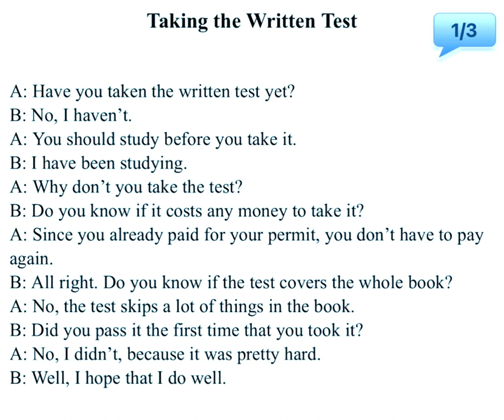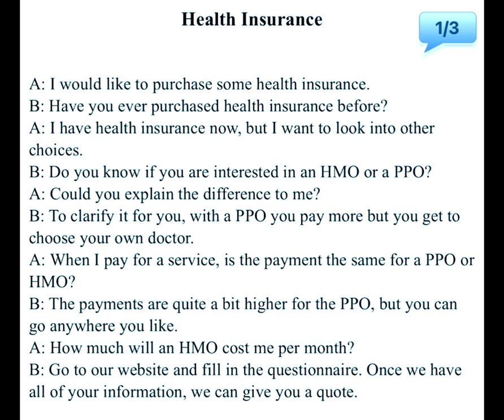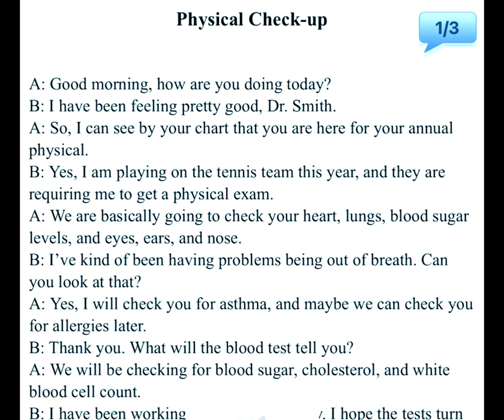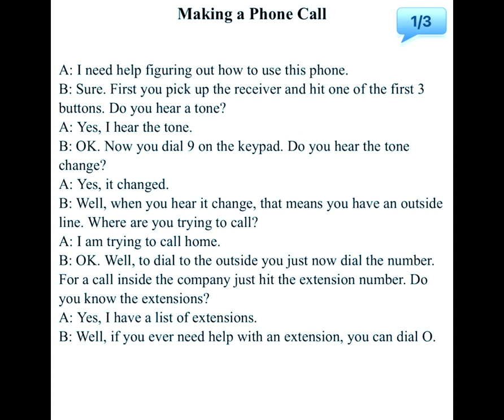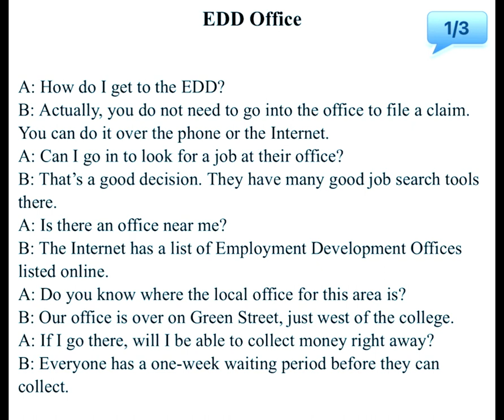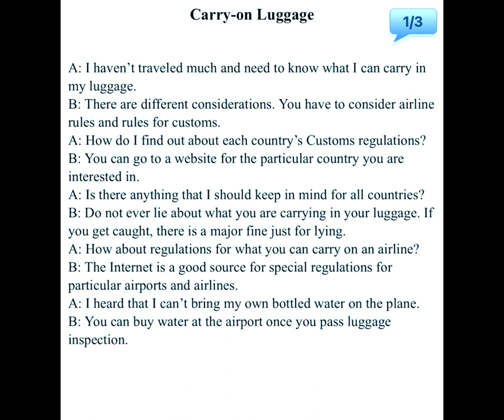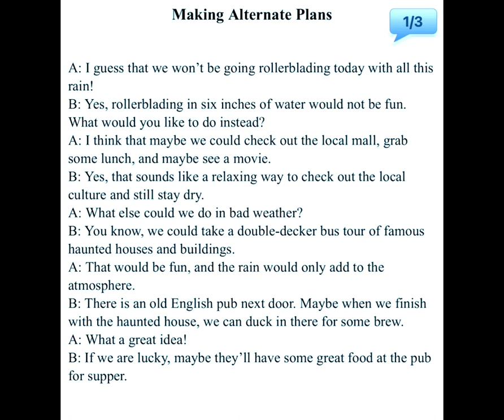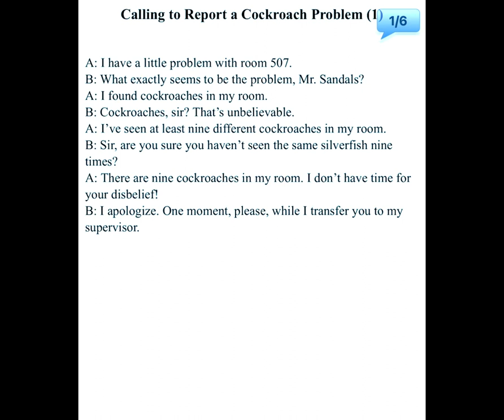Q/A practice listening and speaking english for daily communication